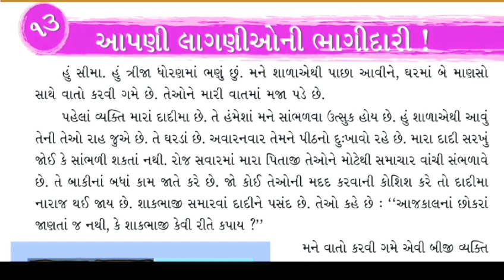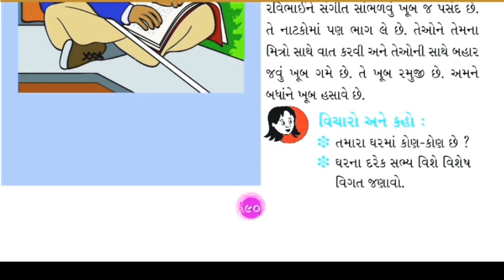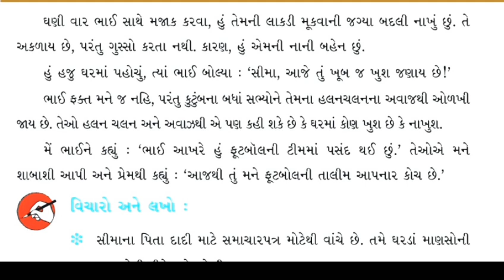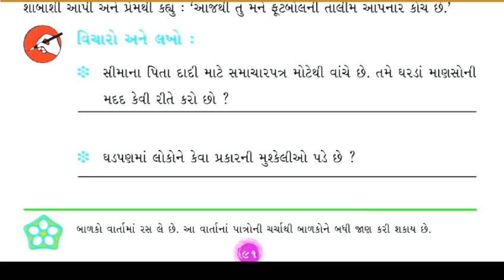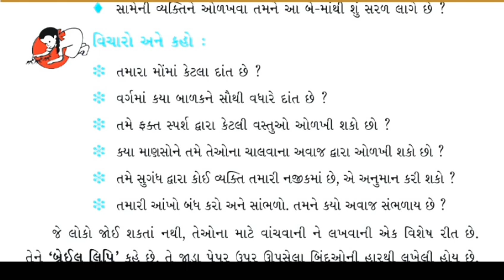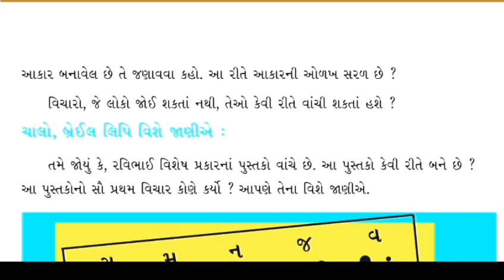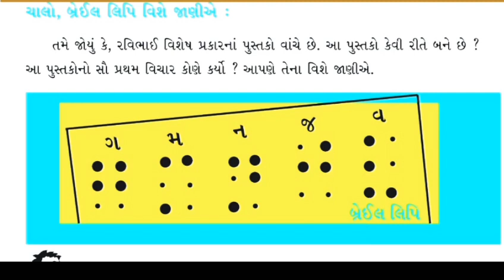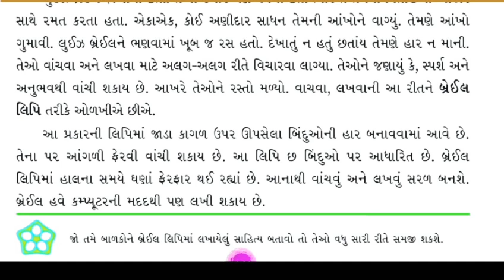ધોરણ ૩ આસપાસ આપણી લાગણીઓ ની ભાગીદારી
🌈ધન્યવાદ🎨

આપણો ખોરાક